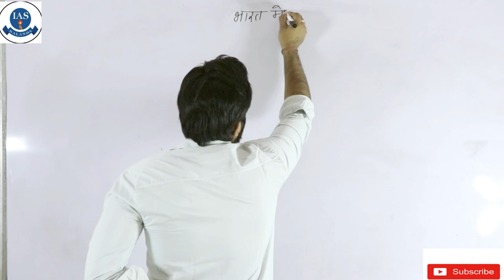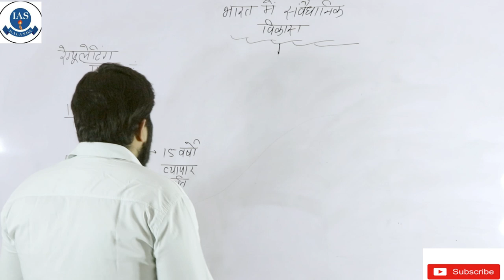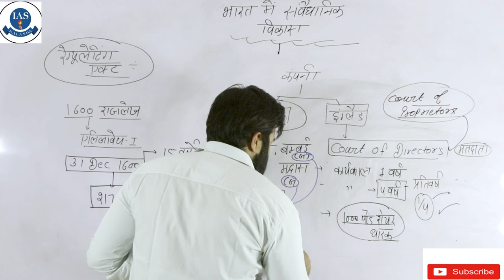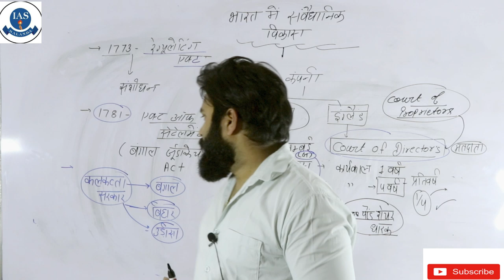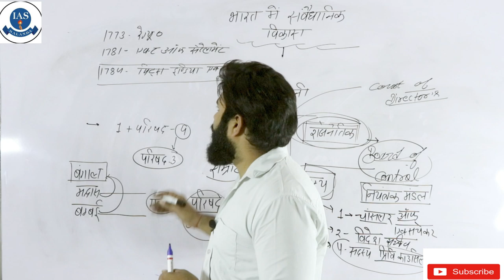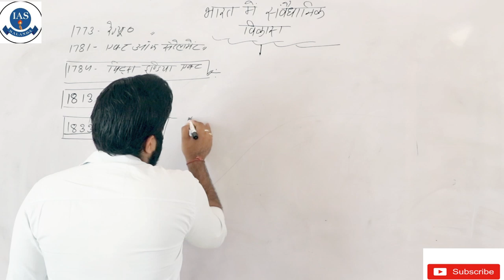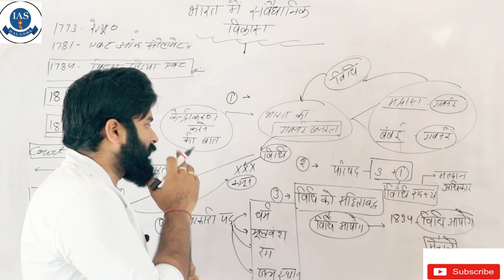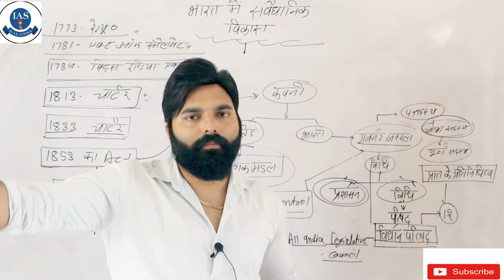L1-भारत में संवैधानिक विकास भाग 1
LECTURE-1 -भारत में संवैधानिक विकास ( भाग- 1)-by-K.K.CHAUHAN
रेगुलेटिंग एक्ट, पिट्स इंडिया एक्ट, 1813 का चार्टर, 1833 का चार्टर, गवर्नमेंट ऑफ इंडिया एक्ट 1853